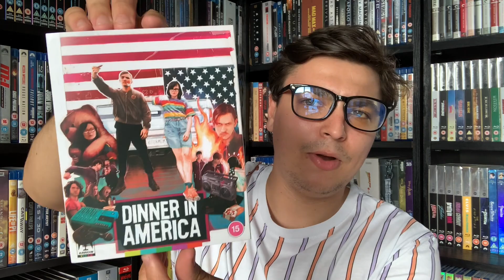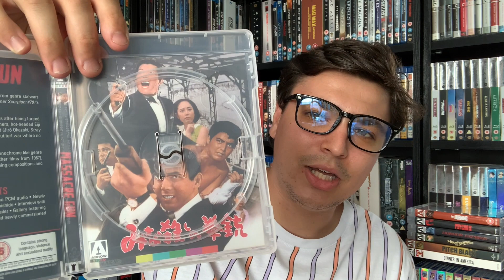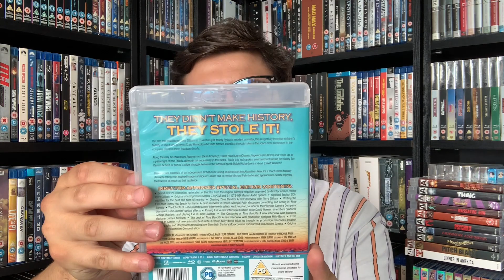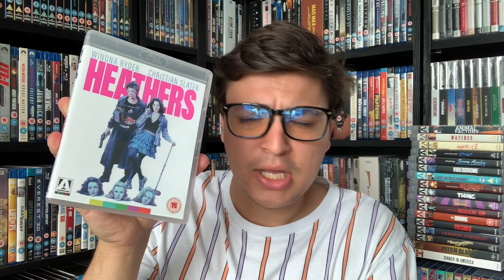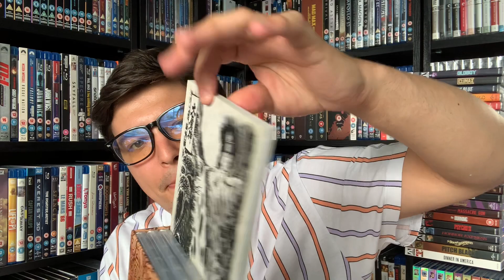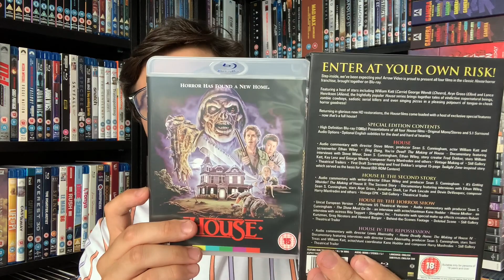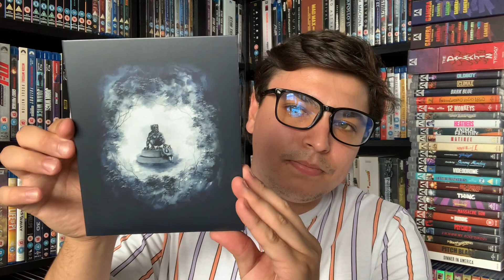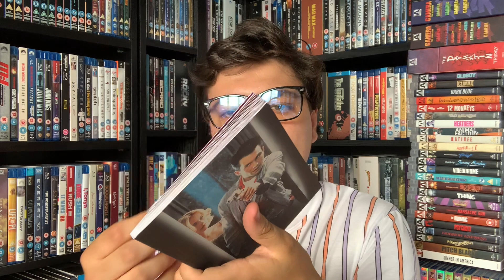My Arrow Video Collection (Updated)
In this video I will be going over my entire arrow video collection. I hope you enjoy!